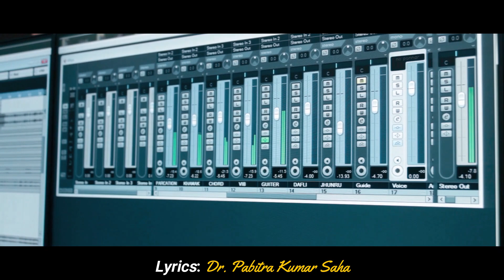Maa go tui asbi kobe | Soma Nandi | Agomoni song | 2021| Jupiter Studio | Official video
Song : Maa go tui asbi kobe
Singer : Soma Nandi
Lyrics : Dr. Pabitra Kumar Saha
Composer : Soumitra Bhattacharya
Music Arrangement : Soumitra Bhattacharya
Recording studio : Jupiter
Chorus voice : Subha Dutta and Debarati Dutta
Videography : Spandan Manna (Canix photography)
Video editing and CC : Subhamoy Saha
Publicity design : Altar Production
Special thanks to Mohor De (Small Durga)

*ANTI_PIRACY WARNING*
[This content is the Copyright to Soma Nandi. In violating of any kind of these following rules a legal action can be taken against that very person or group or company etc.]